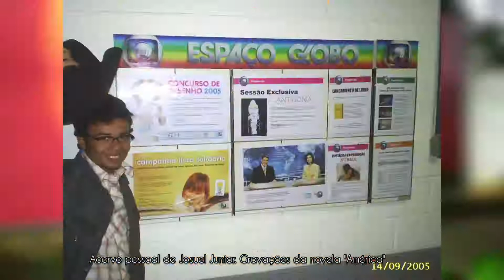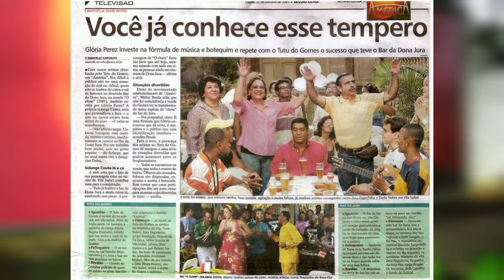Bastidores de Gravação da Novela América - 2005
Fotos de bastidores e frames de quando fiz figuração na novela América. Isso há 15 anos. Algumas fotos nunca trouxe a público porque na época era proibido registrar os bastidores das gravações.

Havia os núcleos de Boiadeiros, Vila Isabel, Miami, Funk e Rio deJaneiro. Era figurante da agência Pool, que prestava serviço para alguns programas da emissora, como A Grande Família, Casseta e Planeta, TV Xuxa, Linha Direta, América e Sítio do Picapau Amarelo.

Era bem puxado, mas também era divertido.

América - Novela de Gloria Perez